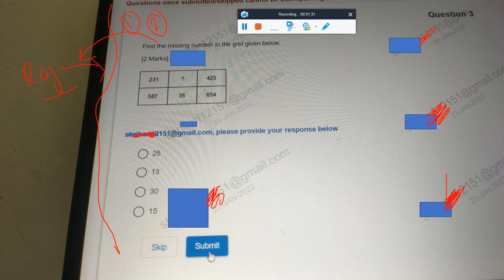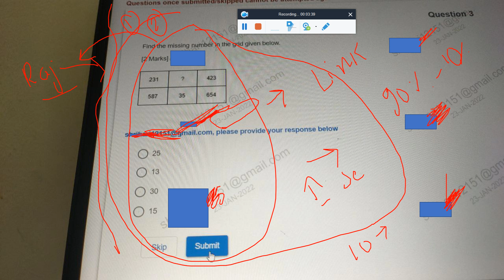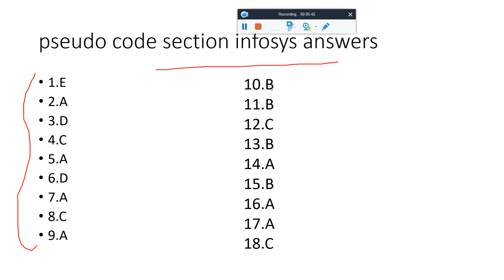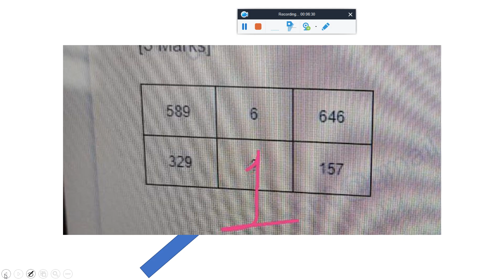Today 23rd Jan 2022 Infosys Technical Ability & Puzzles All 5 Sections Asked Question with Answers🔥🔥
🔴Infosys 26th Dec 2021 Results Out Now | Easy to Crack Infosys Interview How to Check Results Status?

🔴Accenture Results Out Only Advanced ASE Role, New Phase Exam Date, DOJ Postponed, 1 Interview 5 min🔥

🔴Accenture Current Hiring Imp. Mail Update, Exam Date, 3rd Phase Joining Date, No Interview Only Exam

📌 Good News Accenture Next Phase Off Campus Mass Hiring Started! Updated Total Rounds! Don't Miss 2022

🔴All About HCL 2021 First Careers Job Guarantee Training Program Is it Good? Is it Fake? Must Watch!

infosys
infosys hiring
infosys 2021
infosys recruitment
infosys jobs
infosys recruitment,
infosys hiring
infosys jobs
infosys 2020
best jobs

infosys interview,infosys
infosys interview results
infosys interview result
infosys result out
infosys results
infosys results out
infosys results 2021
infosys result date,infosys recruitment 2021
infosys 2021
infosys hiring 2021
infosys round 1 result date
infosys result
infosys assessment results date
infosys 2020
infosys exam result
infosys job interview
infosys bangalore
infosys results date
infosys results update
infosys exam results